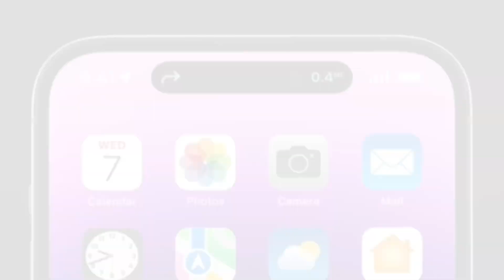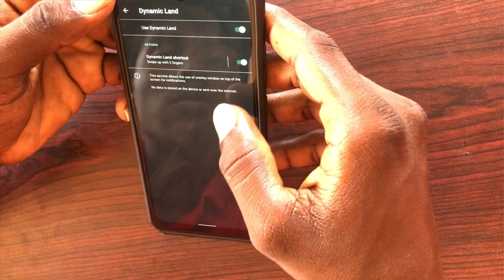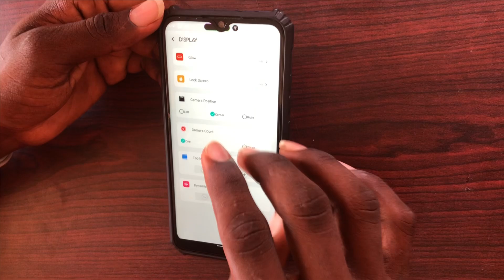How to download dynamic Island Android phone in Telugu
guys me Android phone lo iPhone lo una dinamic Island me Android phone lo kuda install chasukovali anta e video full ga chudandi a vidham ga chayala thalusthundhi please do subscribe to my YouTube channel  @vamsisrinivastechintelugu

dynamic Island Android phone
Android phone to use dynamic Island
how to download dynamic Island in Android Telugu
how to download dynamic Island in Android
how to change Android os to ios os in Telugu
how to change Android os to ios os
Android os convert to ios os in Telugu
Android os convert to ios os Telugu
os converter